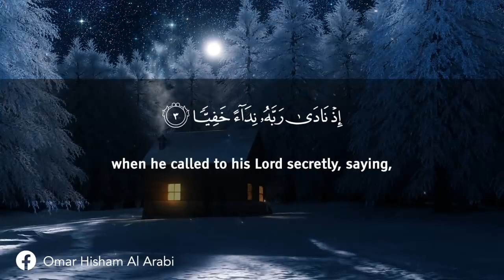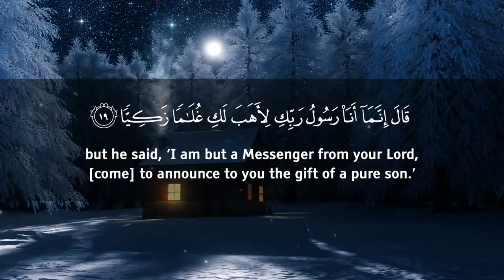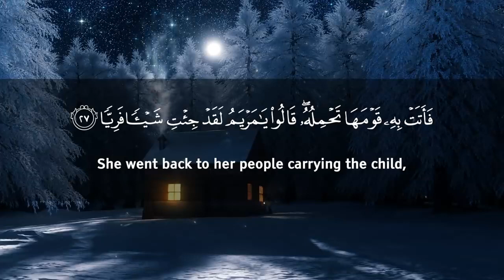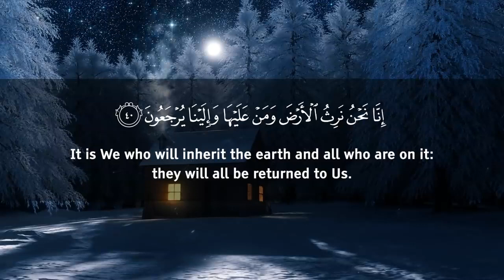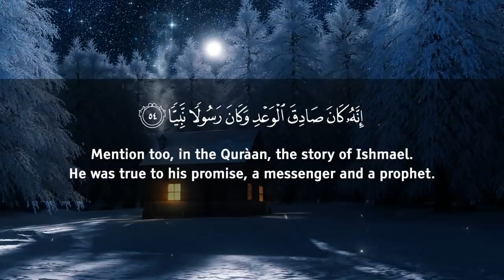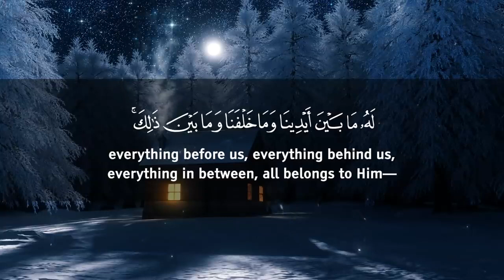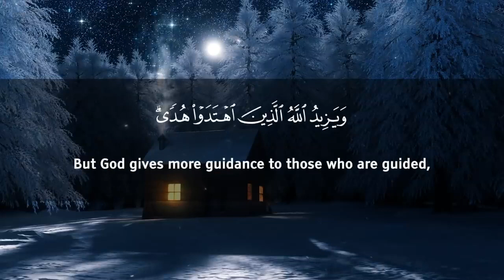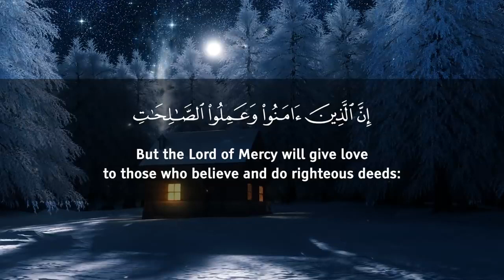Surah Maryam | সূরা মারইয়াম | Omar Hisham Al Arabi |‎@aliaraexpress